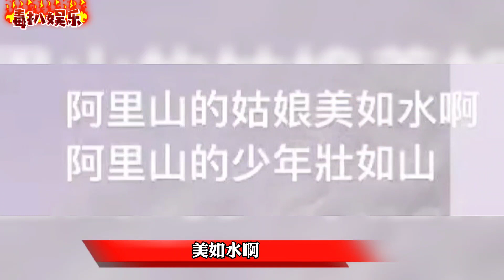陈乔恩与老公出游！两人甜蜜互动，夫妻大秀恩爱？